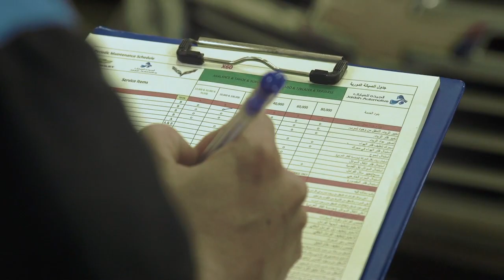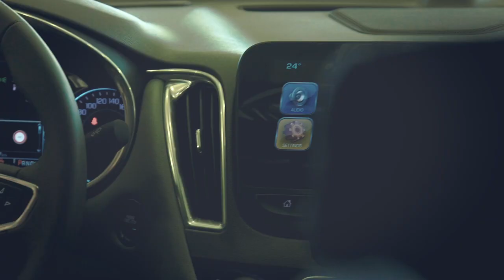Jaidah Automotive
Corporate video for Jaidah Automotive

Credits

Concept & script: 60 Degrees
Videographer: Herbert Villadelrey
Video editing: Christopher Marasigan